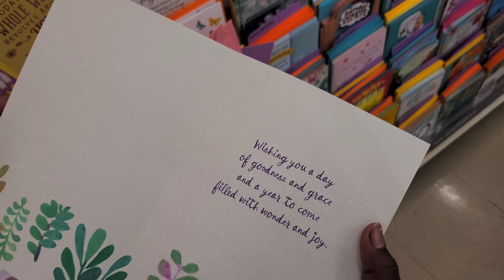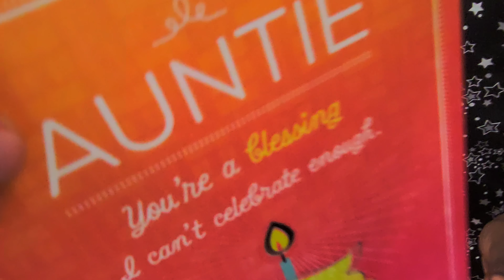WE SURPRISED @KinigraDeon FOR HER BIRTHDAY!!🎂🎂 See how she reacts!😍😍